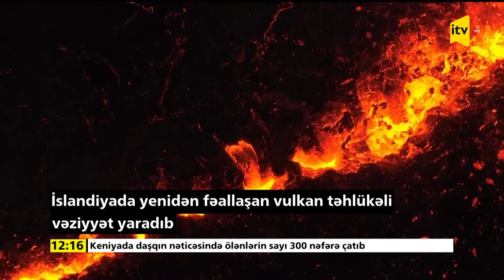İslandiyada vulkan püskürdü, əhali təxliyə edildi